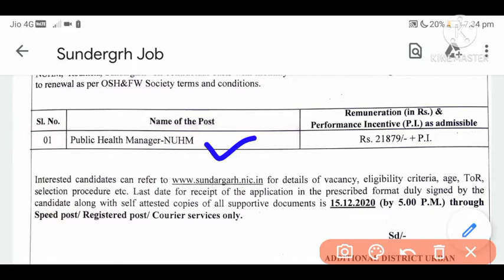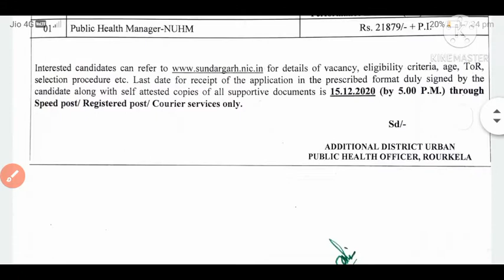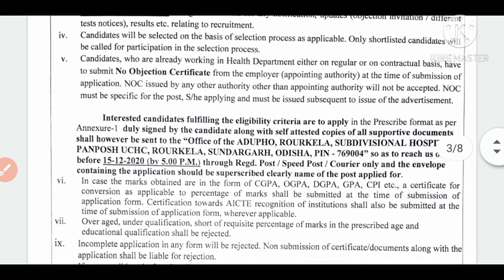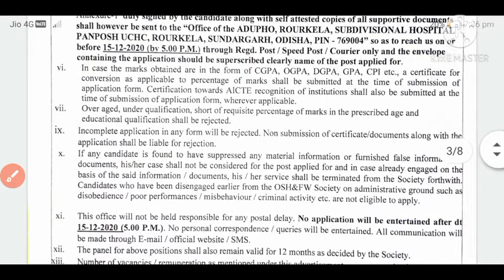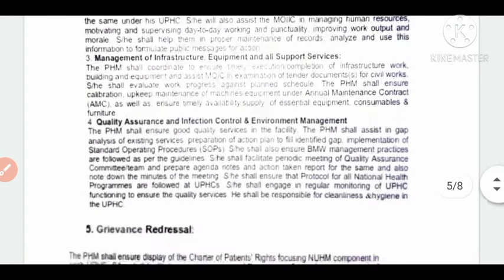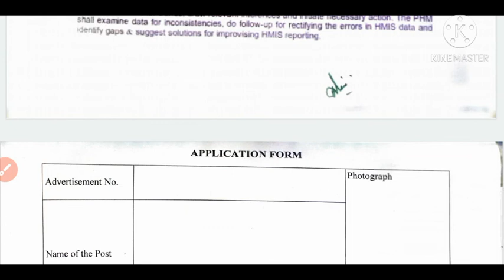District level job Vacancy Odisha Today!!New Job Odisha!! Govt Job Odisha 2020!!Latest Job Update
Official Nortification download